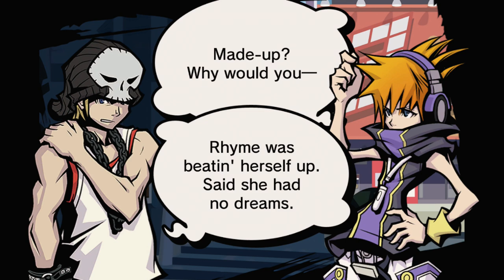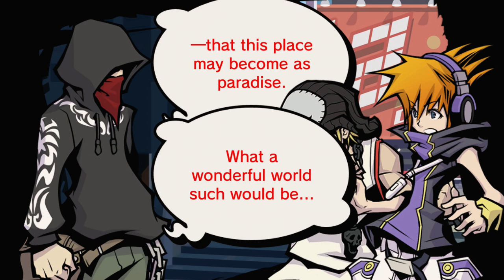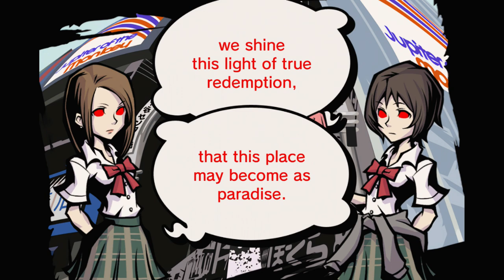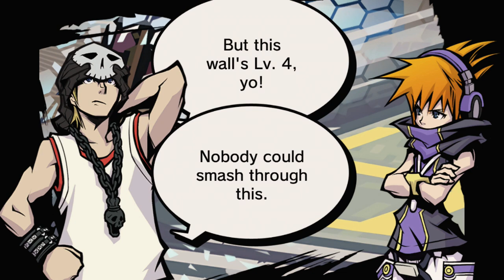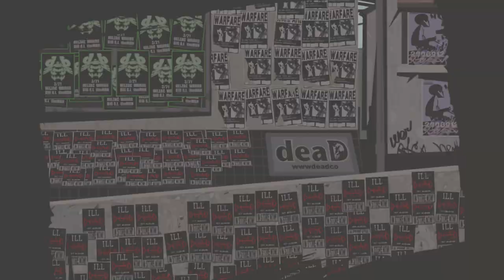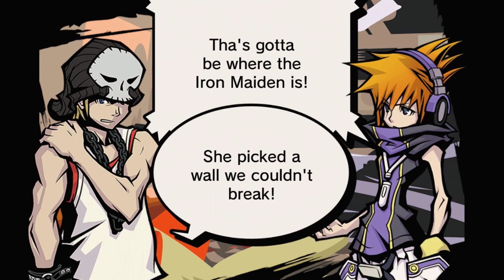The World Ends With You: Final Remix - Episódio 19: Controle [ Legendado PT-BR ]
Hey, seja bem-vindo a minha série de The World Ends With You: Final Remix Legendado em PT-BR para Nintendo Switch! No episódio de hoje, os Players, Reapers e pessoas vivas na RG entrarão sob Controle do Composer, e começaremos nossa busca atrás dele pra arrebentar sua cara.